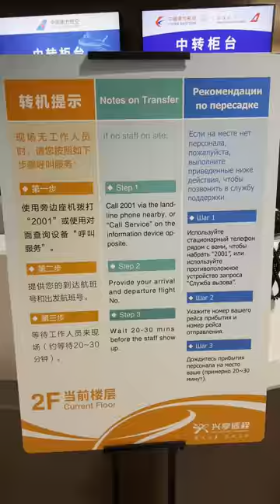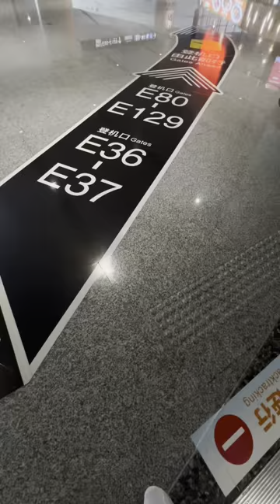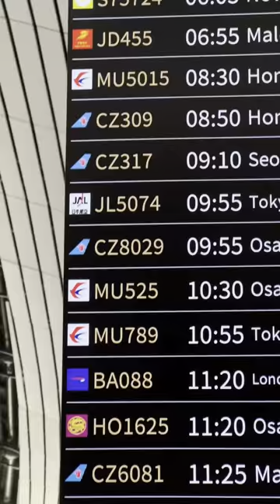Как не потеряться в аэропорту Пекина. Транзитный рейс. Совет от Павла Георгиева.